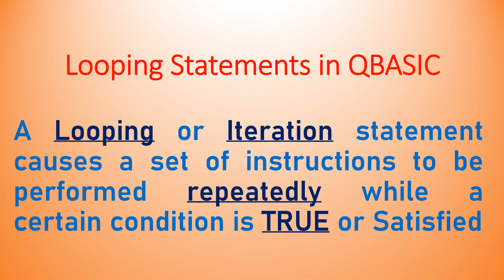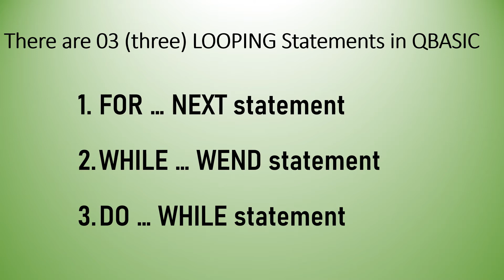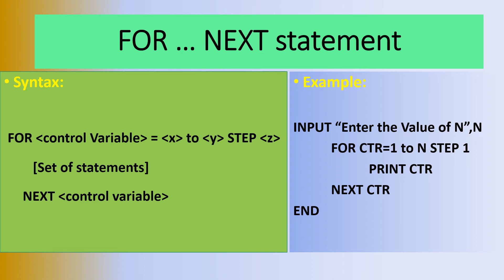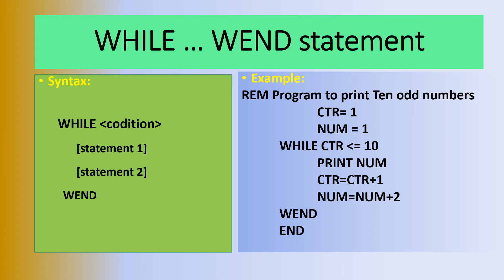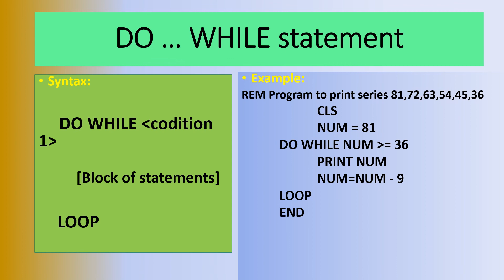8_1027Computer[QBASIC_Looping Statements]L1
8th Class Computer "Looping statements in QBASIC" by Shabir FEI